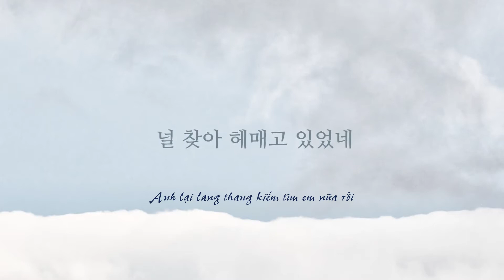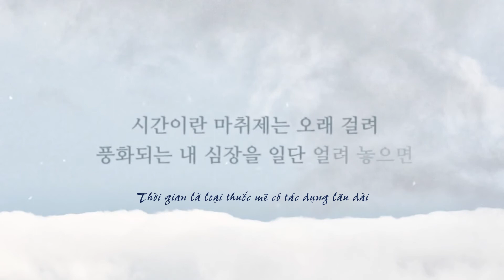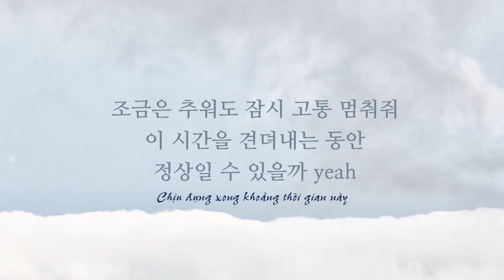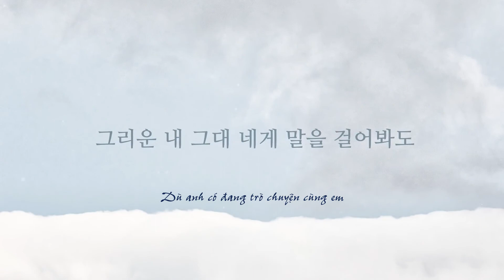[Vietsub] What I Miss Is You - BABYLON (ft. Jung Ilhoon (BTOB))